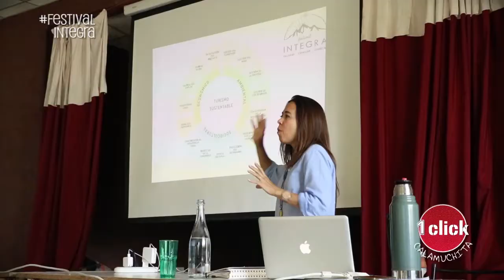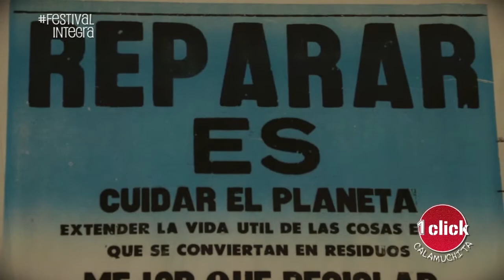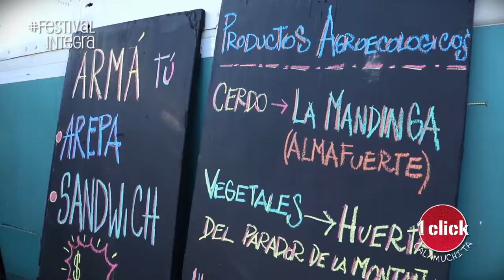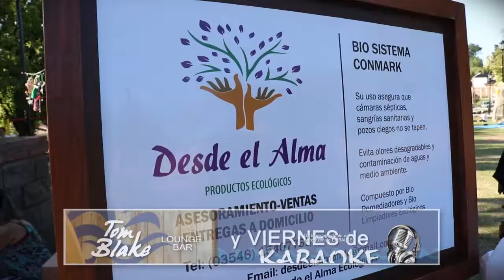3er FESIVAL INTEGRA - UMEPAY - Villa Yacanto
En Villa Yacanto tuvo lugar la Tercera edición del FESTIVAL INTEGRA. Un evento que se propone expandir conciencia de prácticas saludables, ambientales y sociales.
Charlas, talleres, feria de productores y artesanos, música en vivo, fueron algunas de las actividades que se sucedieron y aportaron conocimiento y alegría a quienes participaron del evento.
Una propuesta más que pertinente para estos tiempos de carreras cotidianas. El festival fue una invitación a detenernos, escucharnos, preguntarnos cómo estamos y de qué manera intervenimos en este mundo, bello hogar que nos provee y contiene.